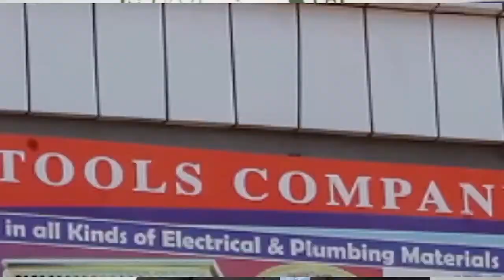LIVE ARGENTINE 1-2 SAUDI ARABIA\\WORLD CUP COMMENTRIES|| ANALYSIS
WORLD CUP LIVE COMMENTRIES WITH AIME NIYIBIZI & MC VAN SHAFFY & MURAMIRA REGIS  & KARENZI WITH DEEP ANALYSIS
LET GOOOOOOOOOO